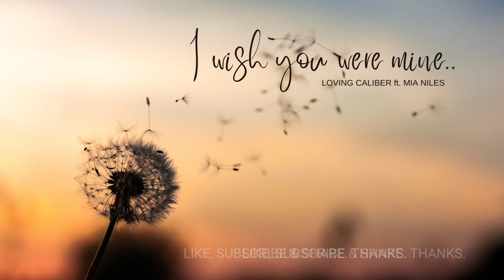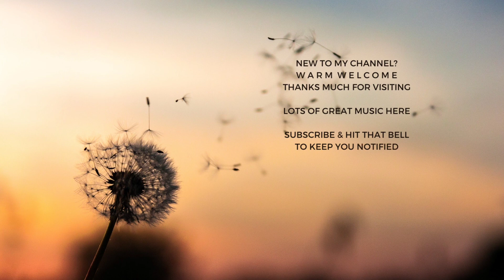I Wish You Were Mine -LOVING CALIBER ft. MIA NILES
Romantic, Dreamy Mood♪♩♪ Chill out and enjoy the music~☕

LYRICS
I look at you, you make me blind
Why do you have to be so beautiful all the time?
I know I can't be with you
It's killing me to see you with someone else

Now I am in the corner and watching you smile
Watching you smile
And I can't get over you

All of the things that I wish I could tell you
Every time when you're passing me by
I fall in love, there's something about you
I wish you were mine
And if I only could be there to hold you
It feels like I stop breathing when you're around
I'm in love, there's something about you

So many times I wanted to
Put my arms around you just to be close to you
And in my head it's just you and I
And I don't know why I feel this way

Now I'm in the corner watching you smile
Watching you smile, yeah
Now I can't get over you
I'm losing my mind, but

'Cause every time
You pass me by

I wish you were mine, oh